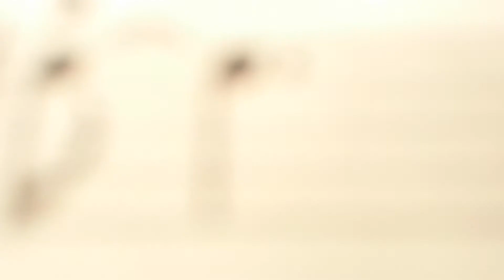Copy of St James infirmary Williamsville South jazz